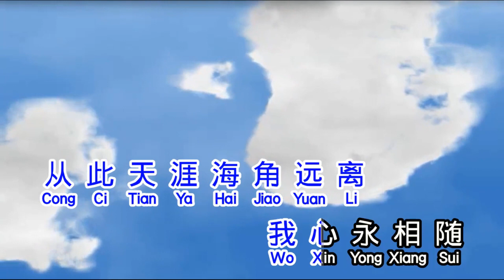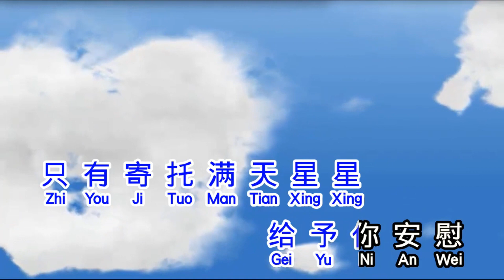Sing ye te lie pie karoke